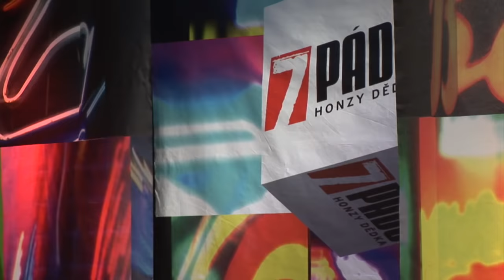4. Pavel Liška (12. 4. 2016, Malostranská beseda) - 7 pádů HD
Hosté: 1. Alexander Hemala, 2. Anna Fialová, 3. Václav Noid Bárta, 4. Pavel Liška